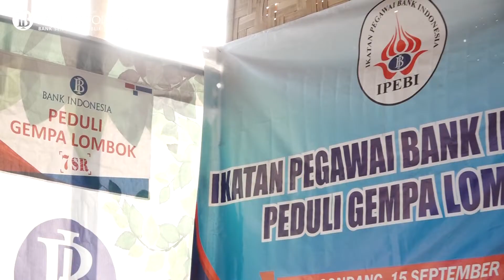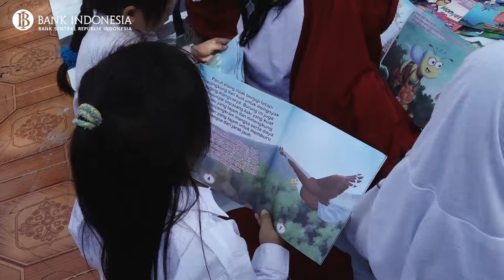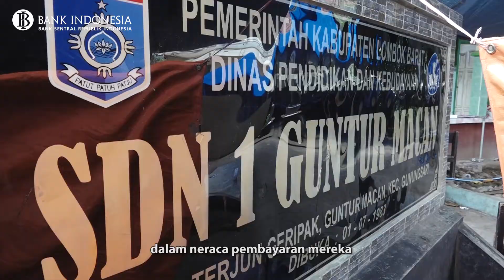Solidarity for Lombok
SobatRupiah, empati dari berbagai pihak atas bencana yg dialami saudara2 kita terus berdatangan. Tak terkecuali dari peserta AM2018 Bali. Bank Indonesia bersama dengan IMF turut membantu Pemerintah melalui SolidarityForLombok sebagai bentuk dukungan kepada masyarakat yang tengah berjuang untuk memulihkan Lombok. Pegawai Bank Sentral Thailand juga tidak mau ketinggalan. Kegiatan ini menjadi awal dari rangkaian acara IMF-WBG Annual Meetings 2018 yang telah dipersiapkan sejak gempa menimpa Lombok pada Agustus 2018 lalu. Managing Director IMF, Christine Lagarde menegaskan bahwa bencana ini mengganggu perekonomian Indonesia yg saat ini dlm kondisi cukup baik. Mari kita doakan dan ulurkan tangan bersama untuk membangun Lombok dan sejumlah wilayah lainnya yang tertimpa musibah agar segera bangkit kembali.